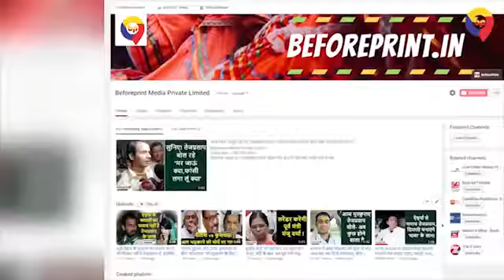तेजस्वी यादव ने अपनी शादी को लेकर कह दी ऐसी बात कि शर्मा गई महिला टीवी एंकर,जवाब सुन स्पीचलेस रह गईं